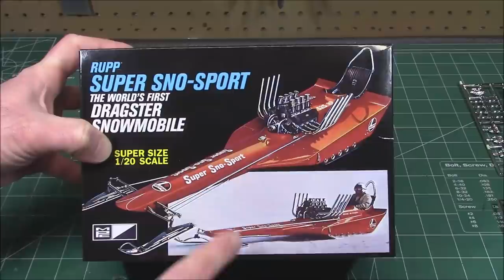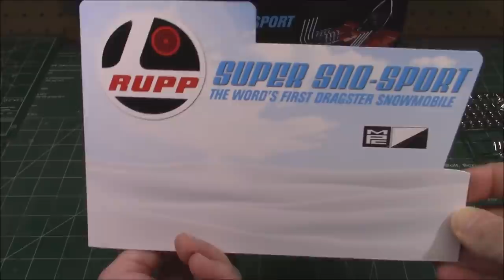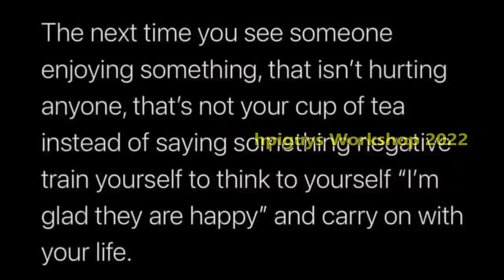Rupp Super Sno Sport Dragster Snowmobile V8 1/20 Scale Model Kit How To Build Paint Decal MPC 961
SUPER AUTHENTIC SNOW DRAGSTER KIT: MPC’s 1/20 deluxe scale Rupp Super Sno-Sport kit is a simple enough project for beginners but with enough detail to satisfy even the most seasoned model builder! Bigger 1/20 scale parts means easier assembly!
FEATURE PACKED: A super-detailed engine, removable body panel and working treads! It even includes a vinyl seat for the cockpit!
 QUICK SPECS: 1/20 Scale, 98 easy to assemble parts; approximately 8 inches long once assembled. Molded in white with black vinyl treads and seat. Decal decorating options. Many chrome plated parts. Paint and glue required.
THE PERFECT PRESENT: Spread some retro joy! Maybe you have an avid hobbyist or snowmobile enthusiast in your life. This model kit makes an ideal gift for any occasion! Buy one for brother or dad!
 TRUST MPC: At MPC we are modelers ourselves and we sweat ALL the details. We strive to make sure every kit is produced with top quality, in every way!

Rupp Industries was a Mansfield, Ohio based manufacturer of go-karts, minibikes, snowmobiles and other off-road vehicles founded by Mickey Rupp in 1959. Rupp Industries operated from 1959 until bankruptcy in 1978.[2] Rupp vehicles are known for their performance and bright red coloring, particularly the snowmobiles and off-road vehicles.

Rupp Industries was born in 1959 when Mickey Rupp began assembling and selling go-karts from his basement. Originally Rupp Manufacturing, the name Rupp Industries was adopted by 1971. In that year Rupp employed 400, with 23 engineers in the R&D department and sales in the millions. In addition to their popular go-karts, Rupp began producing minibikes and snowmobiles in the early 1960s.[1]

Mickey Rupp sold the company in 1973 when it ran into financial trouble. Although the company would continue to produce dirt bikes, minibikes and snowmobiles, they would never regain financial stability and by 1978 went bankrupt.

Rupp manufactured some of the fastest and most sought after snowmobiles of their day. The first snowmobile produced by Rupp was the Sno Sport in 1964. Other models included the Yankee, Rally, Sprint, American, Magnum, Rogue, Nitro and others. Rupp also produced the world's first dragster snowmobile, the Rupp Super Sno Sport, in 1969. For 1972 and 1973, Rupp snowmobile models included:

American - Billed as the "beauty" of their snowmobile line, The Rupp American came with electric start standard, in 30, 40 and 50HP models. All three models came with an 18" track width, speedometer and tachometer were optional.
Yankee - The Yankee was offered in 25, 30 and 40HP models, all coming standard with manual start and 15.5" track width. Electric start, speedometer and tachometer were options.
Rogue - The Rogue was offered with two engine sizes, 15 and 25HP. Manual start was standard, with electric start as an option.
Nitro - Advertised as the "ultimate snow machine" the Rupp Nitro was offered in five models, all featuring Rupp twins-295, 340, 400, 440 and 650cc. Manual start was standard for all models, with 15.5" track width for the first four models and an 18" track for the Nitro 650. A speedometer was standard equipment for all models with a tachometer as an option. It featured a two-tone black and red color scheme.

A snowmobile, also known as a Ski-Doo, snowmachine, sled, motor sled, motor sledge, skimobile, or snow scooter, is a motorized vehicle designed for winter travel and recreation on snow. It is designed to be operated on snow and ice and does not require a road or trail, but most are driven on open terrain or trails. Snowmobiling is a sport that many people have taken on as a serious hobby.